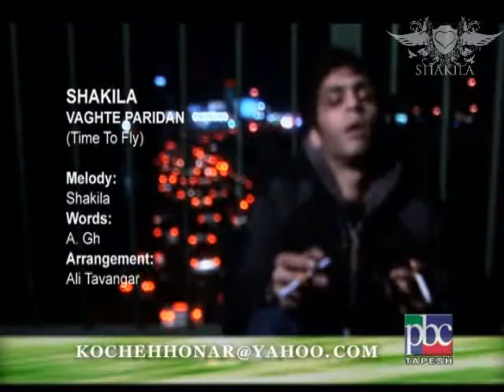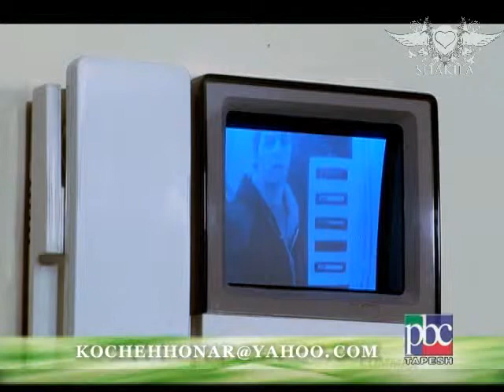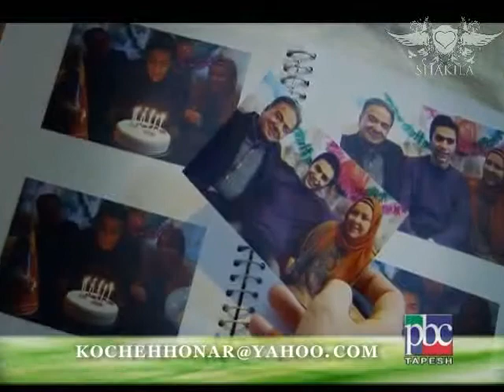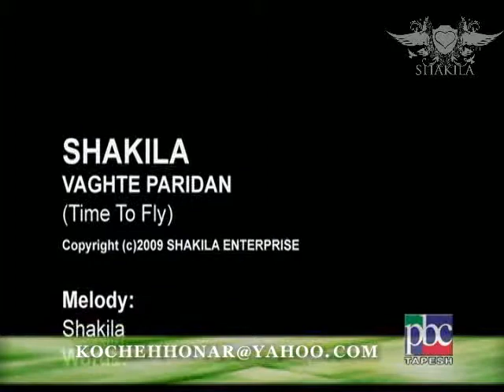Kardan Jan. 2010 Interview TapeshTV Part 5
Shakila, the youngest member of her family, was born in the city of Tehran on May 3, Her deep interest in music started revealing itself since she was a child. At the tender age of nine, she was invited to perform on a television show
Which eventually brought about the attention of many producers to promote her as a professional singer, which her family disagreed to due to her young age, so she continued her studies and limited her performance to talent competitions and school contests. At the age of fifteen, her deep interest in Persian music and singing encouraged her to study traditional repertoire
and "Radif" with Mahmood Karimi. She remained a student of his for some time and at the age of eighteen she decided to move to the United States to continue her studies in the field of Classical Music.

Shakila fulfilled her dream of becoming a professional singer in 1990, by releasing her first album "Kami Ba Man Modara Kon".
Shakila has been blessed with a heavenly voice and has well described herself and her vision towards life through the poems and lyrics she has chosen to sing. Her unique personality and humble character are well reflected throughout her songs, and her deep insight in Persian poetry is well understood through her work. Shakila sings of God, the values of life, and her country so beautifully and effectively that her music is bound to touch any heart very deep. Her exceptional interest in Rumi has inspired her to sing many of Rumi's poems in the most heart touching way, and many believe that Rumi's poems and Shakila's angelic voice deeply match and well reflect her beliefs and true love for God.
Shakila has dedicated eleven outstanding albums to Persian music, and the ones who enjoy and love her voice and her work always eagerly await her next album. To respect, and keep the memory of the singers she has enjoyed listening to and has learned from, Shakila has chosen to sing one of their songs to pay her dues and remind the ones who love her and listen to her that Persian music has always been an art that has passed through different generations, and true art is invaluable and deserves to last. She has also become the true Middle Eastern voice in Operatica-Shine and has contributed two haunting Persian pieces to the album.